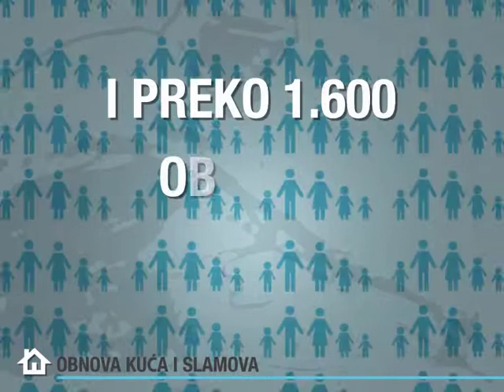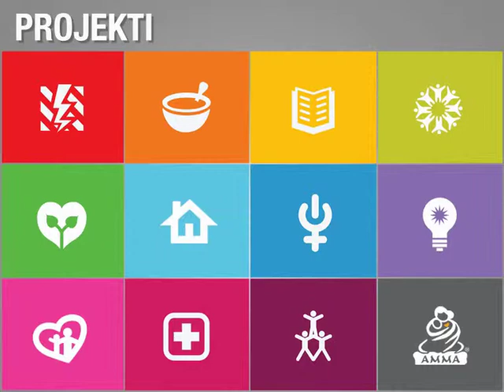Embracing the World: Prikaz projekta Zagliti svijet / Croatian